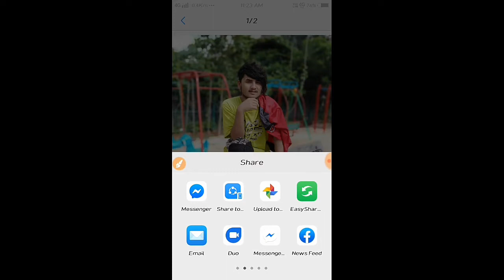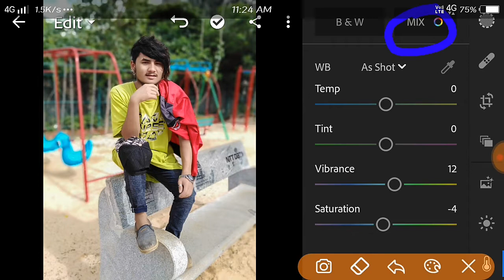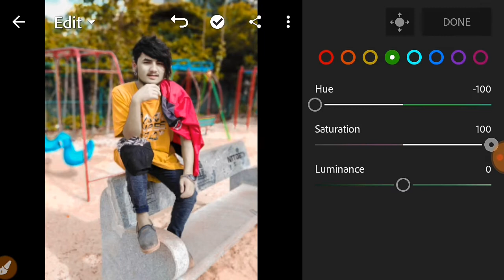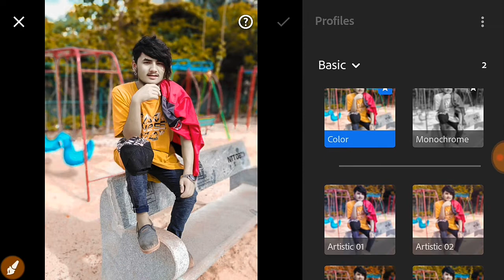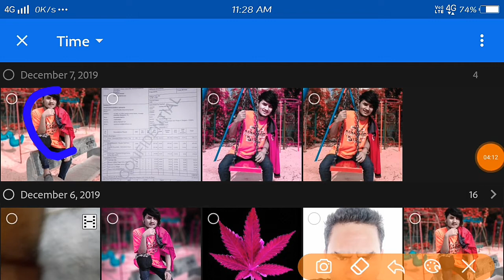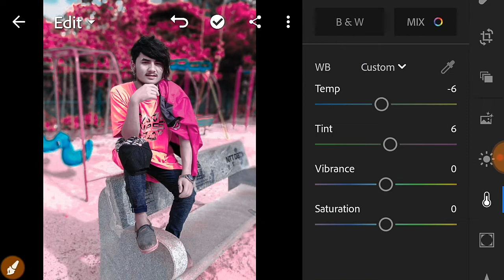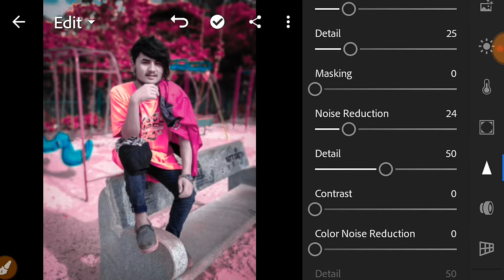Lightroom | red | and | pink | tone | mobile |editing | tutorioal